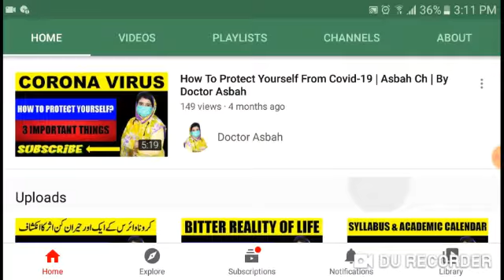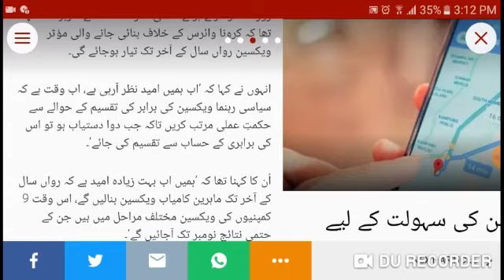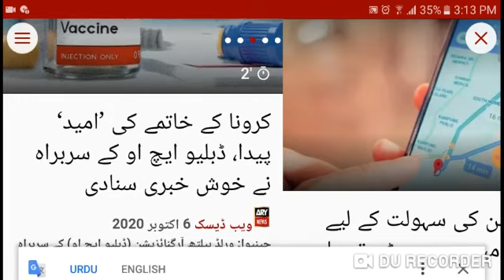Latest Update About Corona Virus | Good News From WHO | By Doctor Asbah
Hi...!
I am Doctor Asbah CH.
You Can Easily Access To Daily Health Updates in All Over The World. I'll Update About Health Daily.

👉 A Healthy Body Has a Healthy Mind.
👉 The First Wealth is Health.
👉 Three Things in Life – Your Health, Your Mission & The People You Love.
👉 Happiness is The Highest Form Of Health.
👉 Good Health And Good Sense Are Two Of Life’s Greatest Blessings.

Stay With Us, Stay Healthy (In-Sha-Allah)❤️